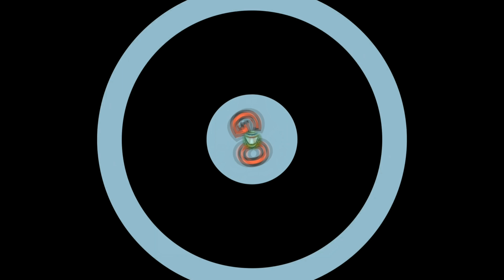Deewana Deewana Dil Deewana || Sawna || New Santali Fansan Video Song 2021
ইউটুব গাতে কঃ আরো নোংকানা সেরেঞ আজোম লাগিৎ নোয়া চ্যানেল Marang BURU Telecom 👇👇👇👇👇👇👇👇👇👇

                    Notice 👇👇👇
    D-SLR CAMERA & DRONE CAMERA.

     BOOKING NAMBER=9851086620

                 YOUTUBE PARTNER
             MARANG BURU TELECOM

                           SONG MIX
                           DJ RAJESH
                          EDITING BY
                        PABEN SAREN

                       🙏 Johar Gee 🙏